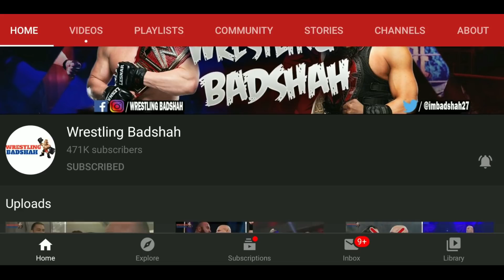Roman Reigns Universal Championship Match at WWE SummerSlam 2020?! EC3 Speaks about Jon Moxley!!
Video Prime Topics are as follows:
1. New Championship Match could add at WWE Extreme Rules 2020.
2. EC3 Huge Statement for AEW Champion Jon Moxley.
3.  WWE Roman Reigns Universal Championship Match at WWE SummerSlam 2020 Match Status.